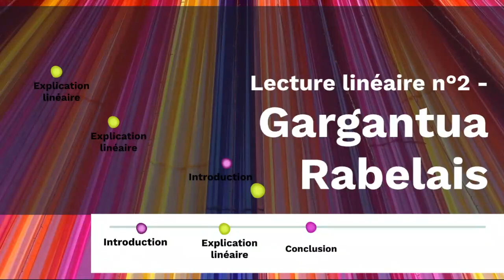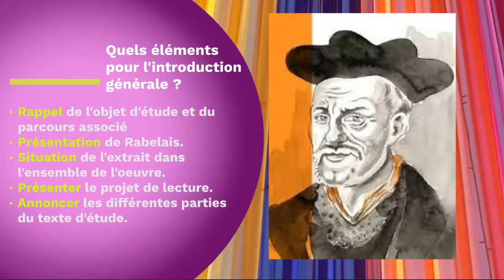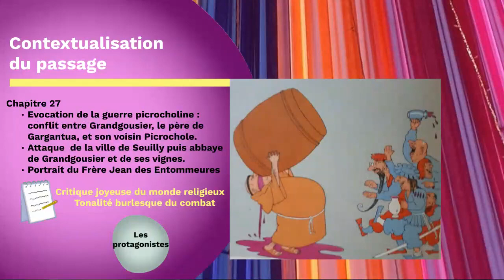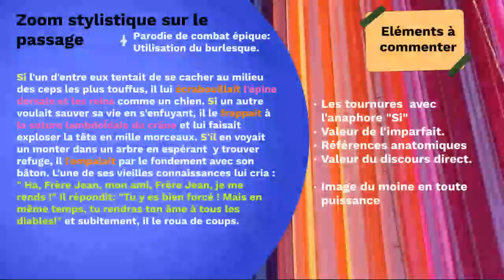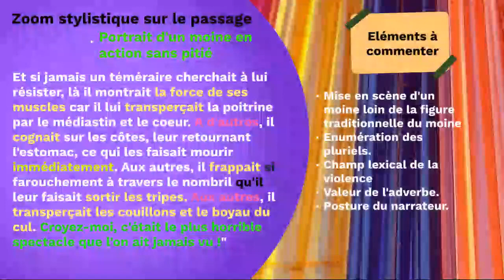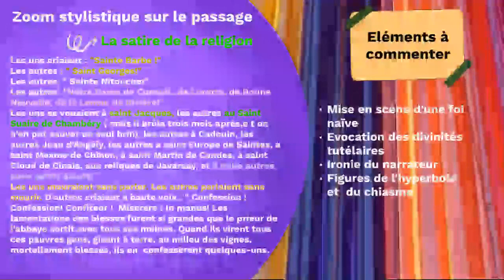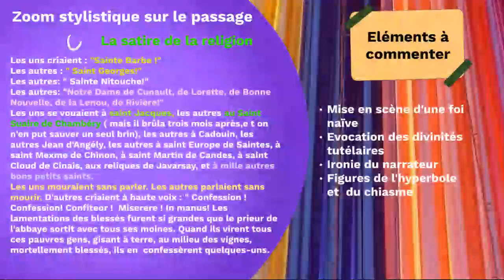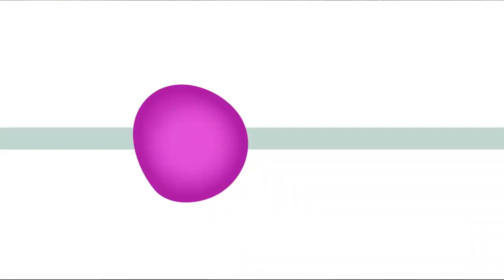RABELAIS, Gargantua, Chapitre 27 consacré à Frère Jean.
Découvrez dans cette vidéo l'explication linéaire du chapitre 27 de l'illustre oeuvre de Rabelais.

Une sérié de podcasts pour compléter vos ressources pour préparer au mieux votre bac de français, aussi bien à l'oral qu'à l'écrit !!